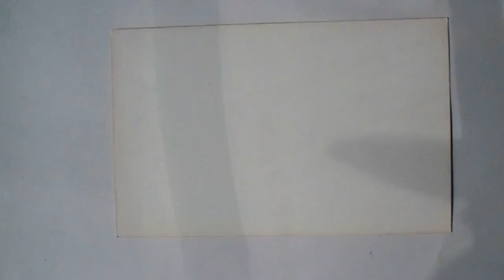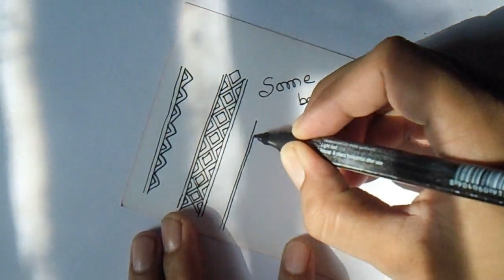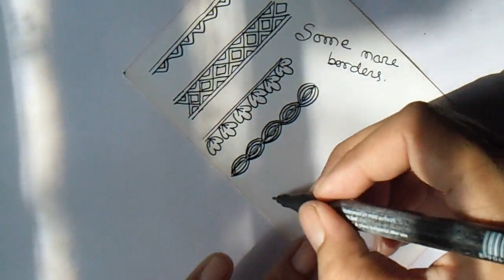madhubani art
this is our new video on madhubani painting and for more videos go to our channel